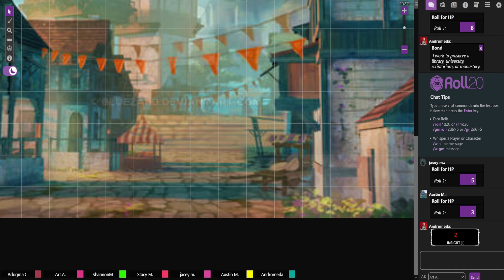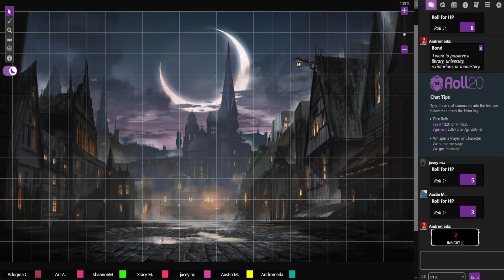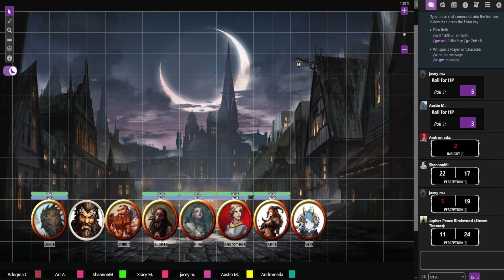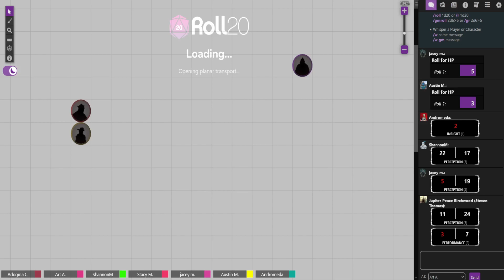DND: New Game-Session ???????